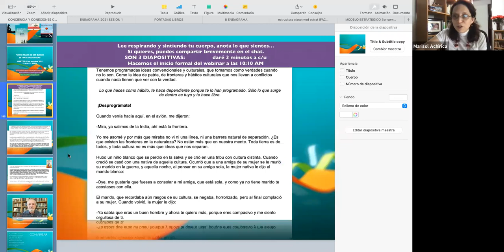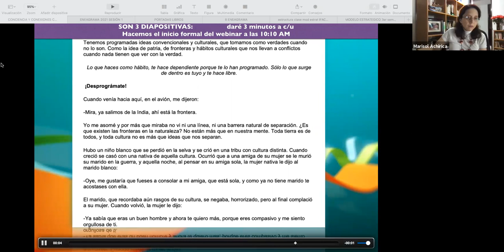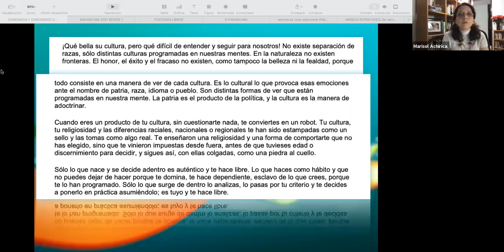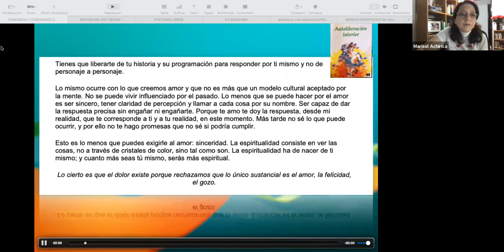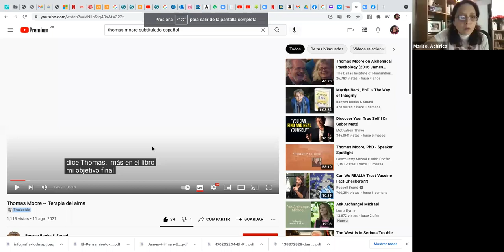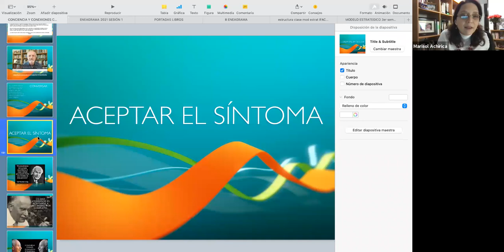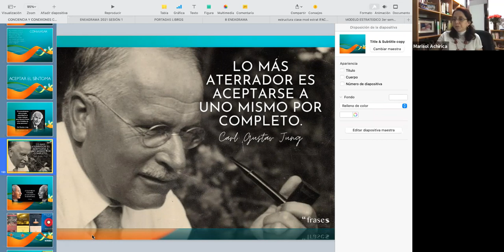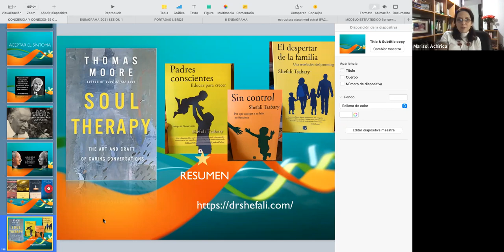CONCIENCIA Y CONEXIONES CON CIENCIA 05/11/2021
CONCIENCIA Y CONEXIONES CON CIENCIA

Visita para mas información y adquirir mis servicios así como material totalmente gratuito

Espero que pronto te contactes.